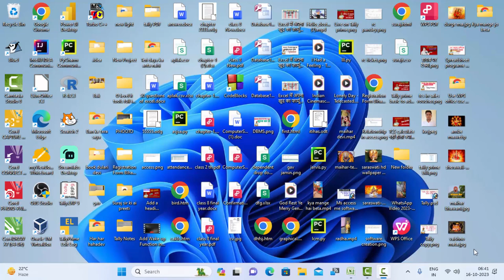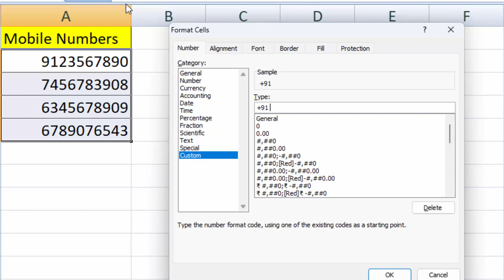Add 91 before mobile number in Microsoft Excel in hindi@COMPUTEREXCELSOLUTION